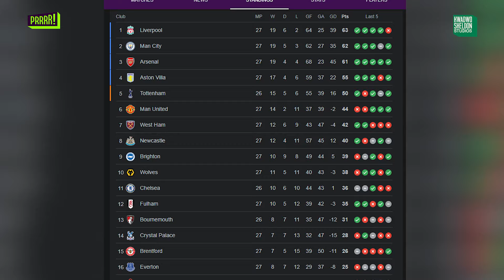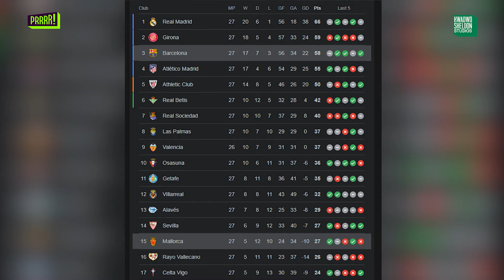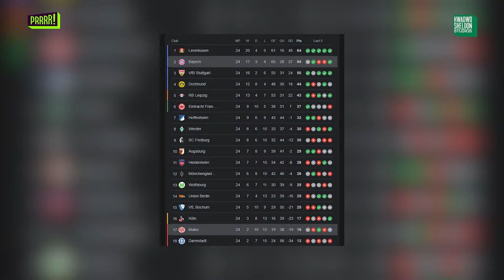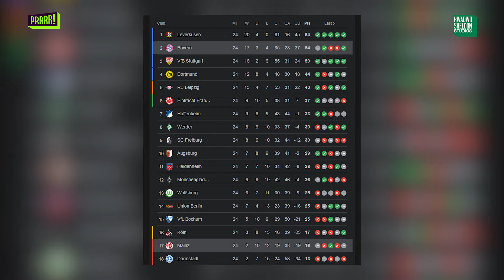Your weekend Games Preview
Manchester United and Everton will be looking to return to winning ways in the Premier League when they do battle at Old Trafford on Saturday lunchtime. The two teams meet for the first time since November last year when the Red Devils secured a 3-0 victory at Goodison Park, where Alejandro Garnacho scored arguably the goal of the season with a spectacular overhead kick.